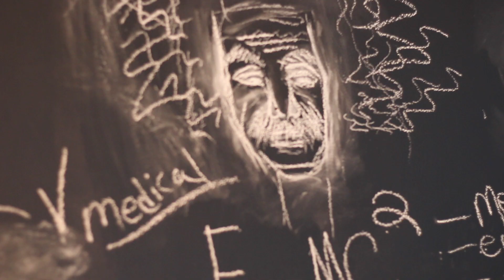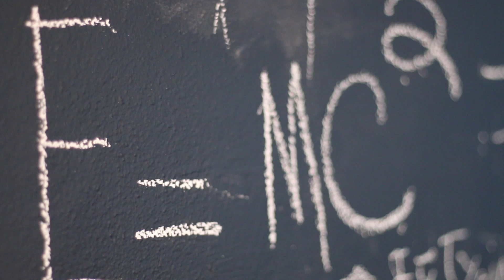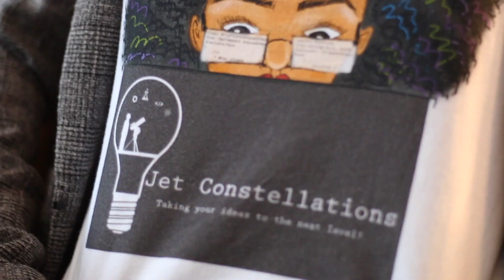Jet Constellations and The Milky Way Tech Hub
Jet Constellations is a local startup that functions to promote STEM education in Milwaukee, ramp up tech oriented startups, and build a nurturing ecosystem of techies and entrepreneurs . Jet Constellations’ Milky Way initiative works to transform Milwaukee into a tech hub that represents the city’s diverse population through community workshops, panels, talks, hackathons and design thinking sessions.  It is evident diversity in STEM spurs innovation and plays a significant role in ensuring the best ideas and solutions see the light of day.  An inclusive tech scene in Milwaukee will help the city reach its full potential. Milwaukee will be known as The Milky Way, a tech hub made up of creators and innovators that are representative of its population.